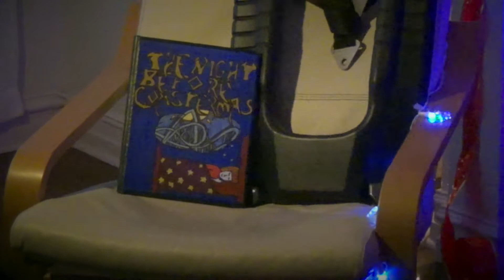Night Before Coastermas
Coaster Con video entry that placed 2nd in ACE Coaster Con XL

All illustrations by Jacqueline Sibley
Story by Luke Fillion
Location provided by Katie Gorrie